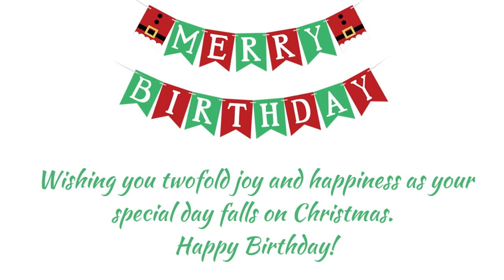25 DECEMBER SPECIAL BIRTHDAY WISHES | MERRY BIRTHDAY | HAPPY BIRTHDAY SONG